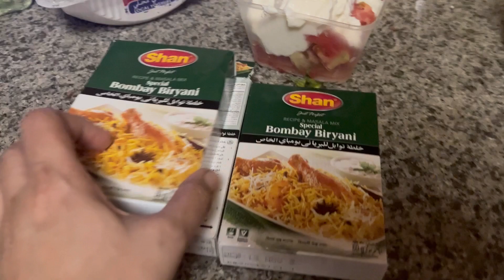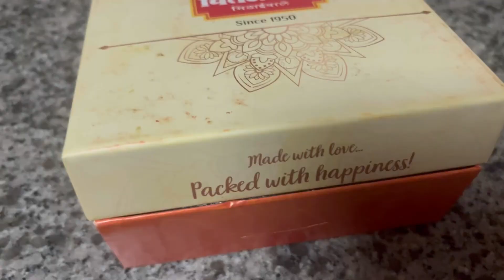10 minutes Biryani recipe | chicken biryani recipe | Victoria Shiraz | VJ Vlogs